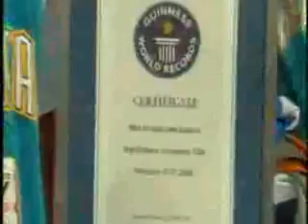Nba - All Star East West 2008 Practice